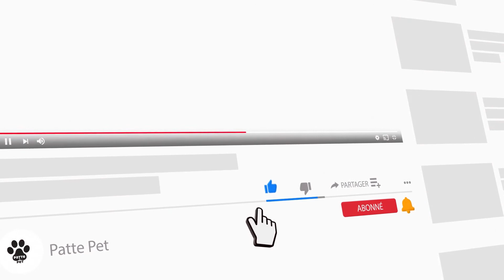Votre Chat A-t-Il Une Respiration Sifflante? Faut-Il Voir Un Vétérinaire? 🐱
Votre chat a-t-il une respiration sifflante ou est-ce juste une boule de poils ? Voici comment faire la différence, pourquoi les chats ont une respiration sifflante et ce que vous devriez faire contre la respiration sifflante du chat.

L'un de mes chats, Gabby, fait parfois un bruit de toux et de respiration sifflante, presque comme s'il était sur le point de cracher une boule de poils ou de faire le fameux mouvement d'écharpe et de barbe, mais parfois, rien ne vient ! Alors, est-ce que la respiration sifflante du chat est quelque chose dont il faut s'inquiéter ?

Et la respiration sifflante du chat signifie-t-elle toujours une visite chez le vétérinaire ?

Votre chat a-t-il une respiration sifflante? Faut-il voir un vétérinaire? 00:00
Tout d'abord, à quoi ressemble la respiration sifflante du chat? 00:43
Quelle est la différence entre la respiration sifflante d'un chat et la toux d'une boule de poils? 01:35
Pourquoi provoque une respiration sifflante chez le chat? 02:07
Ce problème signifie-t-il toujours une visite chez le vétérinaire? 03:02
La respiration sifflante du chat est-elle une urgence? 04:00
Comment traitez-vous la respiration sifflante du chat? 04:26